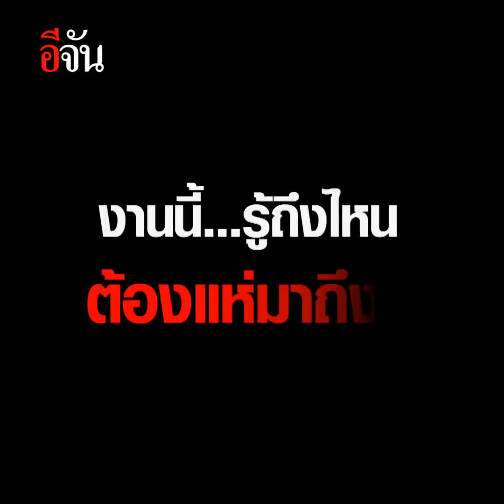บ่อน้ำพญานาค ? | อีจัน EJAN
ชาวบ้านรกฟ้า ต.ด่านช้าง อ.บัวใหญ่ จ.นครราชสีมา เเห่เอาน้ำผุดมาอาบ ทา กิน เชื่อเป็นบ่อน้ำพญานาค